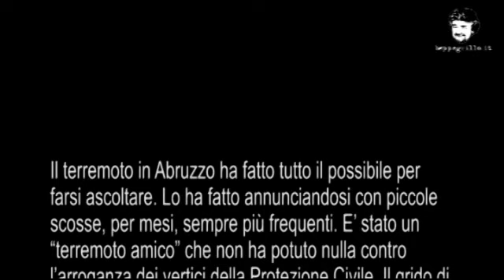Ju Tarramutu: il trailer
La vera storia del terremoto in Abruzzo